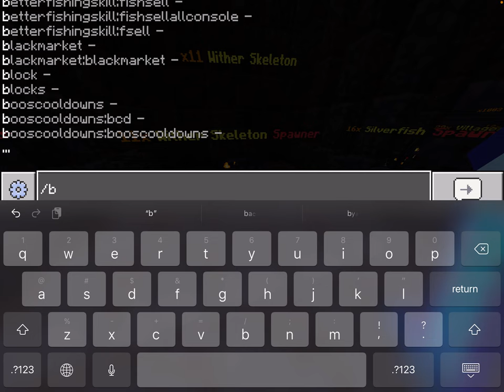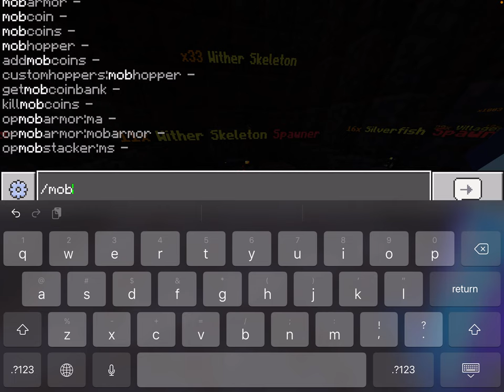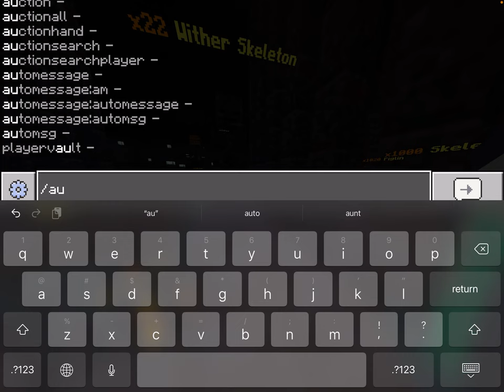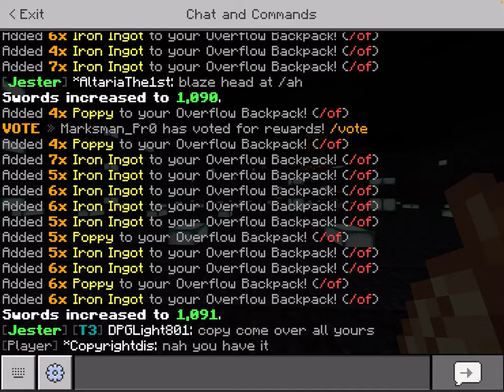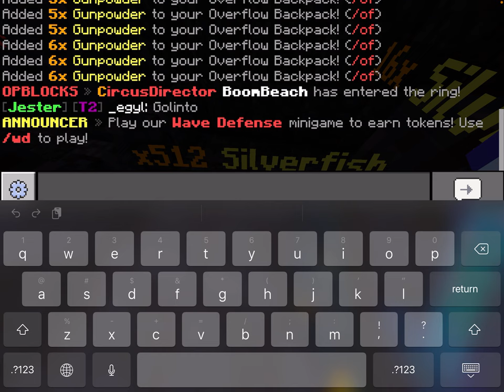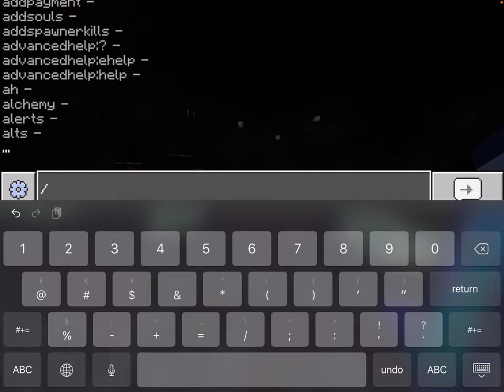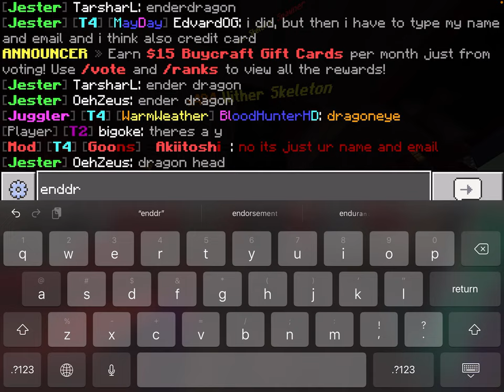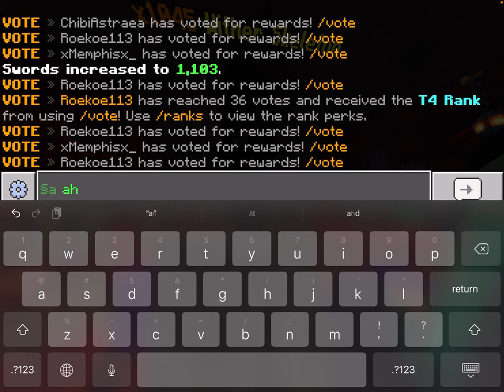Op blocks gameplay part heaven